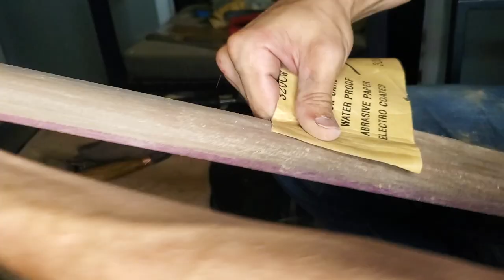Handmade Bass Guitar Build - Part 2 | Building A Guitar Neck With Basic Tools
Making a fretless bass guitar neck, neck pocket, and fretboard. Easy DIY method with no special tools.